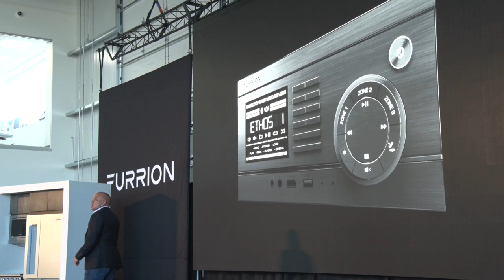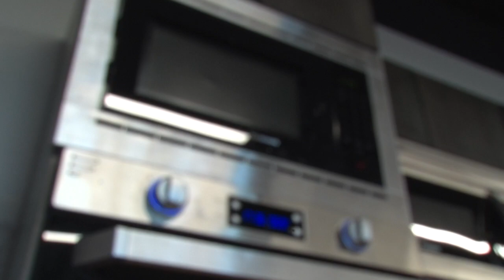Furrion's ICIT Grand Opening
Despite heavy winds throughout the day Thursday, nearly 100 people lined up for an exclusive look at Furrion’s Innovation Center and Institute of Technology (ICIT). The grand opening ceremony kicked off on Thursday afternoon with a ribbon cutting ceremony in front of the sleek, $5 million facility across the street from the RV/MH Hall of Fame.

Music: "Epic Song" by BoxCat Games, from the Free Music Archive